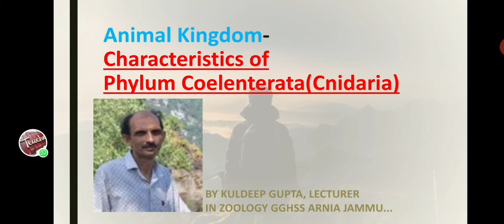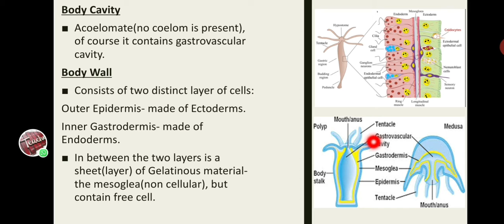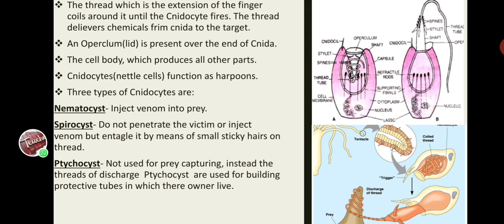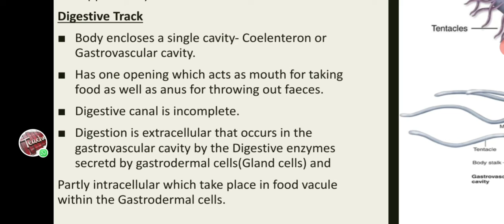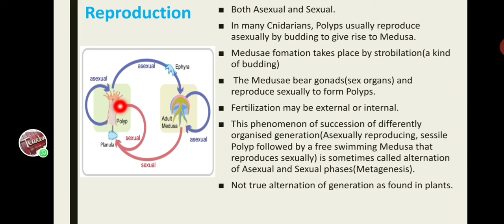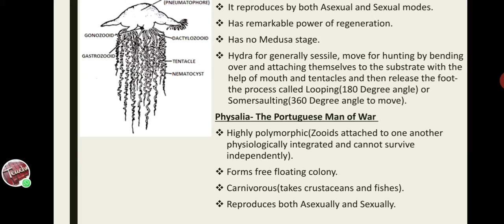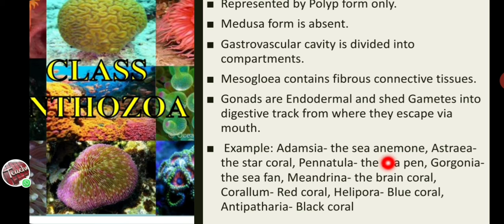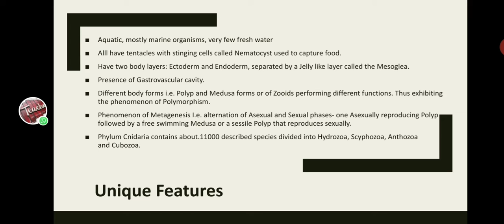Class - 11 Subject-Zoology lecture- Characterstics of Phylum Coelentreta (Cnidairia)